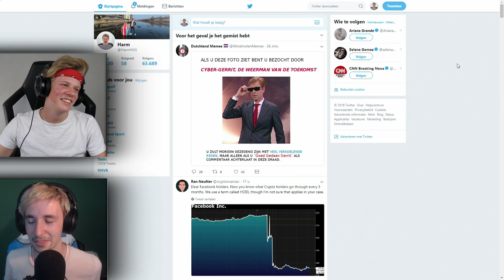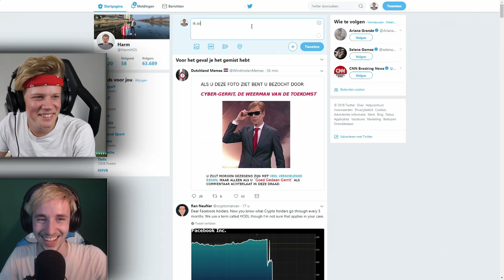*CHALLENGE* METEEN SPRINGEN EN WINNEN! - Fortnite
► Minecraft server: play.hetgames.nl

DIRECT UIT DE BUS SPRINGEN CHALLENGE! - Fortnite .